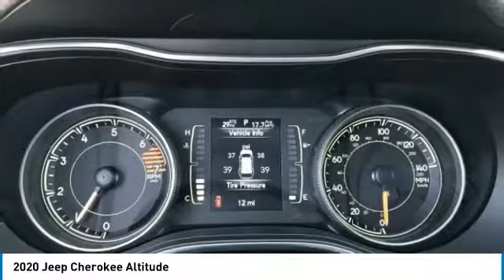2020 Jeep Cherokee LJ8001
2020 Jeep Cherokee Altitude 22/31 City/Highway MPG Price includes: $1,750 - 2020 National Retail Consumer Cash 20CL1. Exp. 12/02/2019, $750 - Chrysler Capital 2020 Bonus Cash 20CL5. Exp. 12/02/2019.